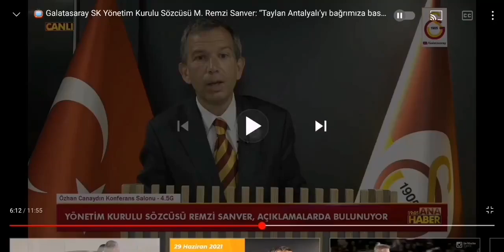Galatasaray Spor Kulübü'nden Tarihe Geçecek Açıklama!